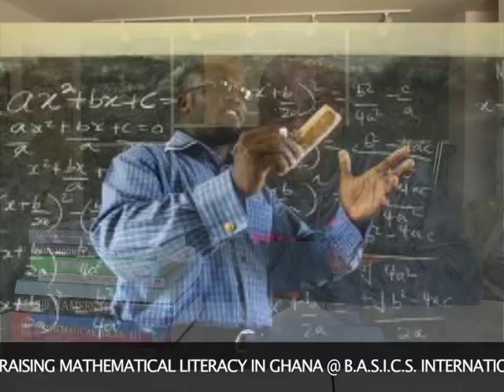Professor Tjuan Smith needs your support!!!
Professor Tjuan Smith is raising money to conduct a Math literacy camp in Ghana West Africa in August. Please help Tjuan raise money in his collaboration with BASICS International to help the youth of Ghana.

Music: Wake Up Everybody Originally recorded by Harold Melvin & the Blue Notes, with Teddy Pendergrass singing lead vocals, the song had a somewhat unconventional structure, starting subdued and building slowly to a climax.[1] The title track from their 1975 album, the song spent two weeks at number one on the Hot Soul Singles chart in early 1976. It also enjoyed success on the pop charts, peaking at number 12 on the Billboard Hot 100 chart.,[2] and number 23 in the UK Singles Chart.[3]

Wake Up Everybody is not used here for profit and is used here because it's message compliments the campaign to change the world for the better by action.